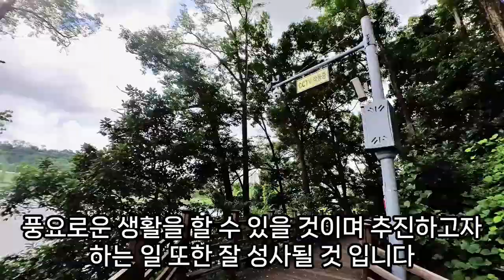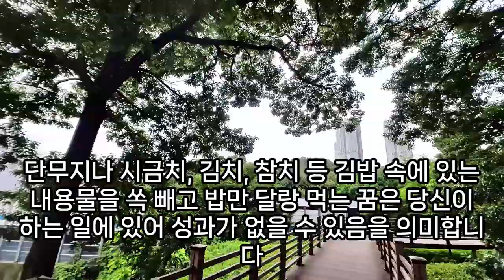김밥꿈, 삼각김밥꿈, 참치김밥 꿈, 김밥 마는 꿈, 김밥 먹는 꿈, 김밥 먹는 꿈, 김밥집, 김밥에 라면 먹는 꿈, 김밥 터지는 꿈, 김밥 주는 꿈, 김밥 받는 꿈, 예언, 예지몽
김밥꿈해몽